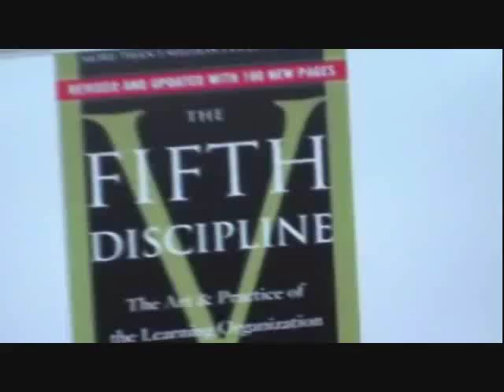Hedge Fund Genius Reveals All Part 1 (Old Guy Young Guy)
Would you like your stocks to be up twenty percent year to date? Learn the secret here.